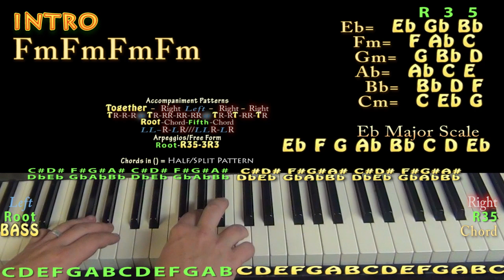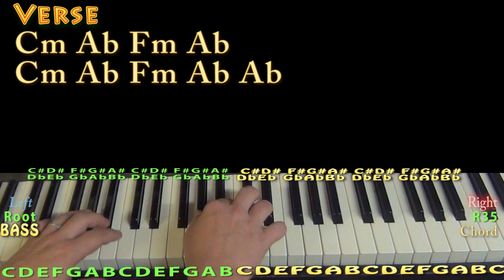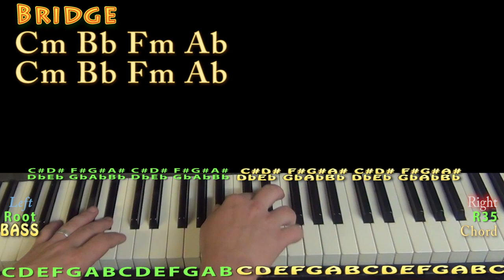The Hills (The Weeknd) Piano Lesson Chord Chart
PLAYLISTS FROM MUNSONMUSICLIVE:
MUNSONCOVERS GUITAR LESSONS THE HILLS CHART ...